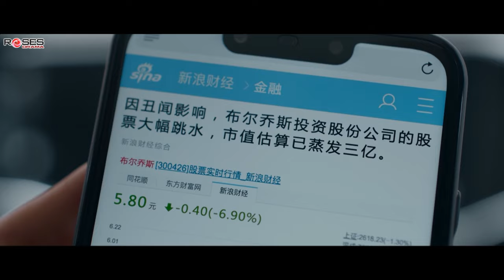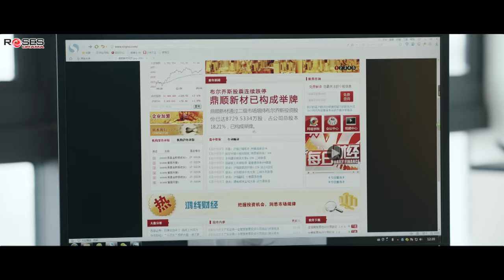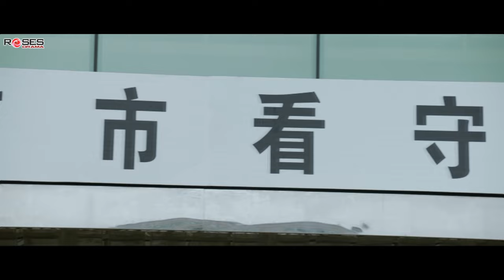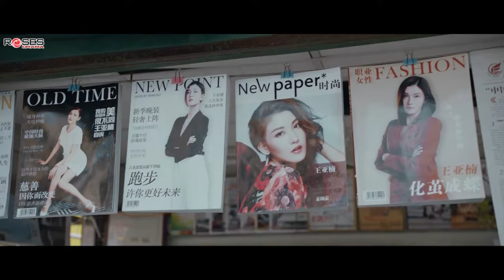NỮ THẨM PHÁN BẤT ĐẮC DĨ (Tập 10) - Phim Hành Động Mới Nhất | Thuyết Minh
Phim Hành Động Phá Án Siêu Kịch Tính - NỮ THẨM PHÁN BẤT ĐẮC DĨ (30 Tập).

Diễn viên: 吴倩 Qian Wu, 杨玏 Le Yang, 郑雅文 Veronique Zheng, 代旭 Xu Dai, 钟祺 Qi Zhong, 王泊文 Bowen Wang, 汤镇业 Ken Tong, 李彩桦 Rain Li.
Nữ Thẩm Phán Bất Đắc Dĩ, một sinh viên mới tốt nghiệp, tình cờ có được cơ hội bất ngờ để trở thành thực tập sinh cho tòa án thành phố. Vì thiếu kiến ​​thức về yêu cầu của công việc nên khả năng của cô bị thẩm phán nghi ngờ. Qiao Nuo tận mắt chứng kiến ​​những cuộc đối đầu căng thẳng giữa các công tố viên và luật sư bào chữa và bắt đầu đánh giá cao nghề nghiệp của mình. Cô quyết tâm trở thành một thẩm phán giỏi.